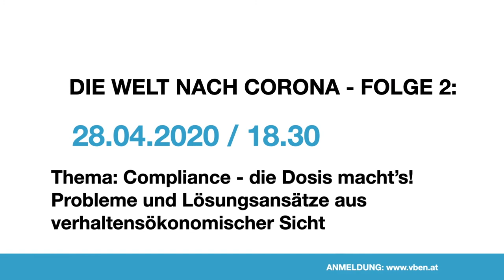Die Welt nach Corona – LIVE (16.04.2020): Diese Krise zerstört psychische und soziale Infrastruktur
Wie kommen wir zu faktenbasierten Entscheidungen in Politik und Wirtschaft? Welche Massnahmen sieht die Verhaltensökonomie als zentral an für den Weg aus der Krise? Gerhard Fehr, Verhaltensökonom und CEO von FehrAdvice & Partners und Martin Kocher, Direktor des Institut für Höhere Studien (IHS) und Professor für Volkswirtschaftslehre an der Universität Wien im Gespräch: Einblicke & Durchblicke - 3 Minuten, die sich lohnen.